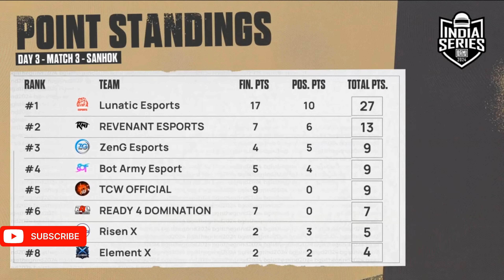Revenant back to back chicken dinner in Grind 2024 | Gets 100+ points and qualify in round 4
★★ Welcome To Ericyt  gamer★★

➤ Shadow Big Blunder in BGIS 2024 😱 GT 3 matches Highlights Total 24 points 😨

 For Prior Permissions: visit My Instagram & get your video approved.